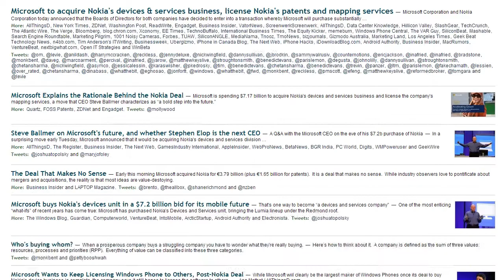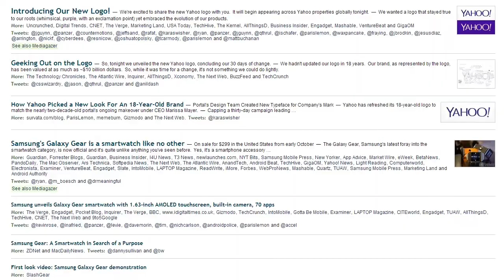Techmeme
The Techmeme site aggregates tech and gadget news from blogs, news websites and Twitter. This time-lapse video captures 72 hours of the Techmeme frontpage and also illustrates how bloggers tend to herd around popular news topics.